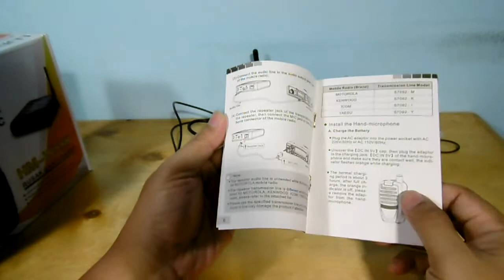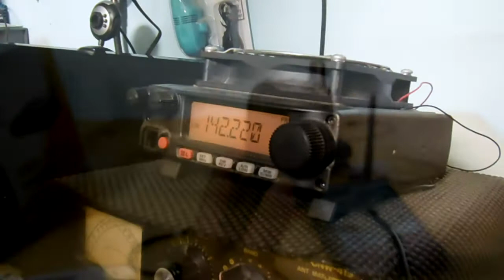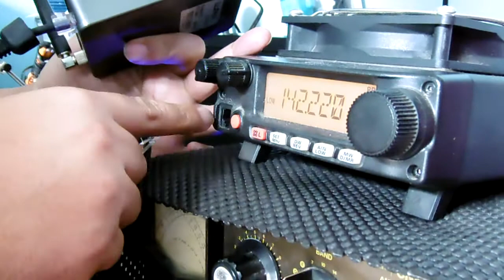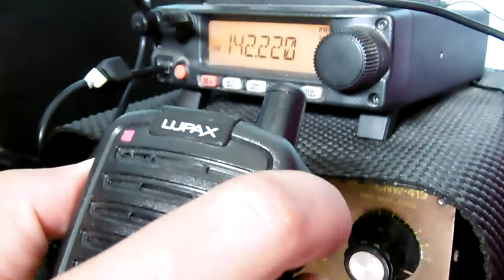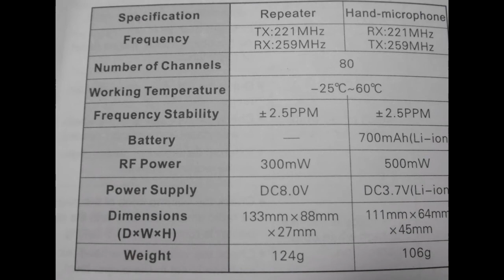Lupax Wireless Mic HM-W888 utk RIG Yeasu FT 2900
Reviu LUPAX Wireless Mic HM-W888 yang diimplementasikan pada Rig Yeasu FT2900